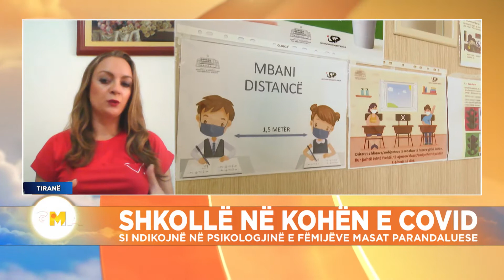Frika dhe paqartësia ndaj masave anti-COVID te fëmijët, psikologia: Çelësi i suksesit janë prindërit